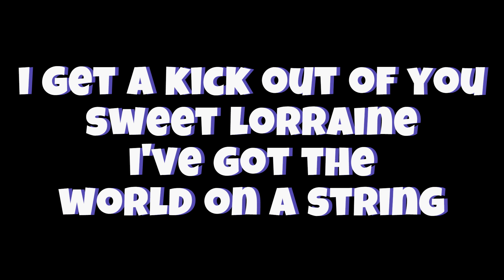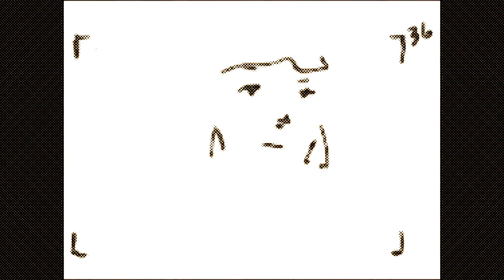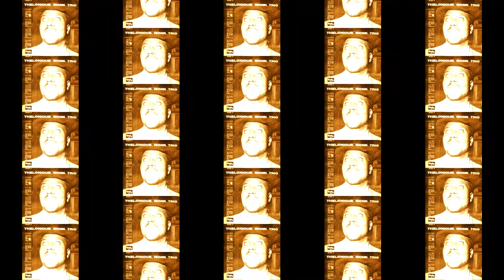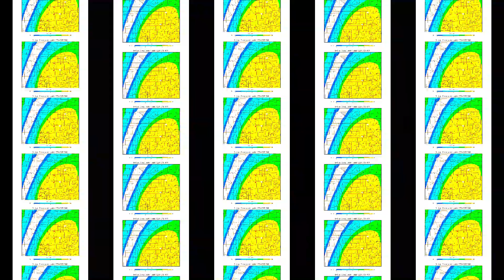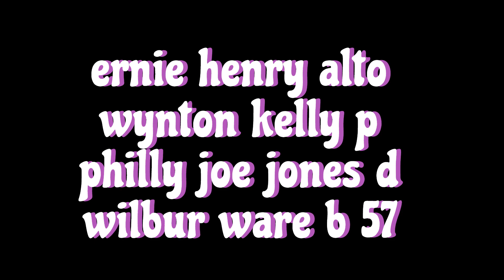sams musimages #2180 ernie henry kenny durham rocky boyd